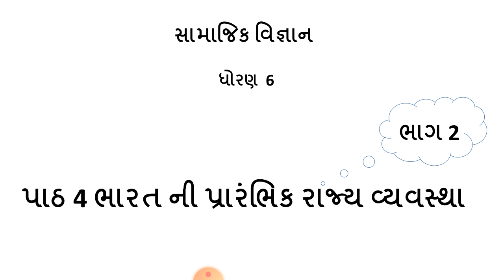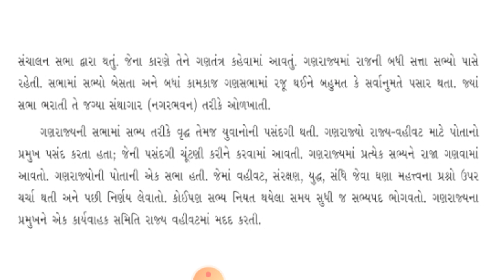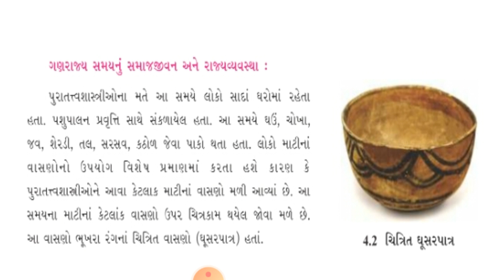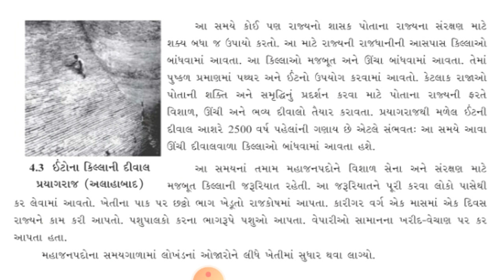Std-6 || SS || Video-2 || Ch-4 ભારતની પ્રારંભિક રાજ્યવ્યવસ્થા || Date: 31/08/20